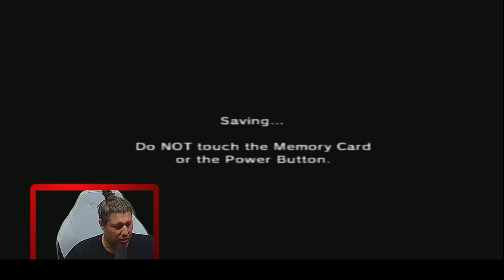Zelda Ocarina of Time Live Gameplay Épisode 02 Fr Karibou Canadien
Ocarina of Time raconte l'histoire de Link, un jeune garçon vivant dans un village perdu dans la forêt, qui parcourt le royaume d'Hyrule pour empêcher Ganondorf d'obtenir la Triforce, une relique sacrée partagée en trois : le courage (Link), la sagesse (Zelda) et la force (Ganondorf). La Triforce, une fois rassemblée, donne à son détenteur des pouvoirs surhumains. Le principal antagoniste du jeu, Ganondorf, la désire pour pouvoir régner sur le monde. Par conséquent, Link devra voyager dans le temps grâce à son ocarina et retrouver les sept sages qui lui permettront d'enfermer Ganondorf dans un sceau dimensionnel.